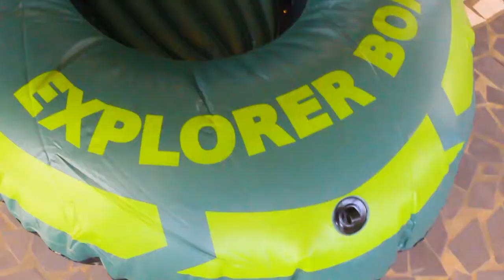les matériels de sauvetage offertes par les ressortissants de Niague